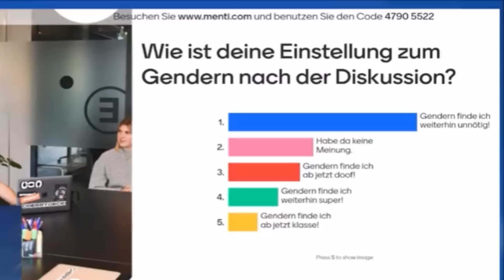BR versucht Menschen vom Gendern zu überzeugen und das geht nach hinten los